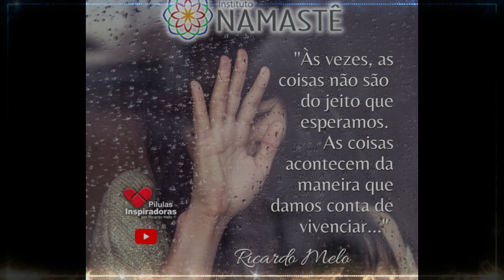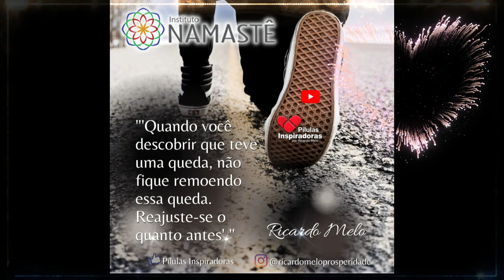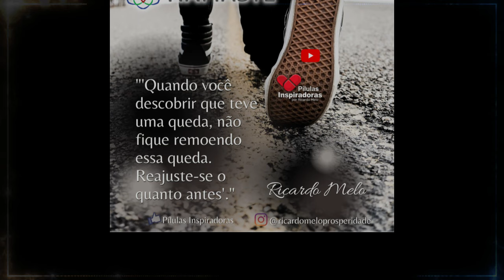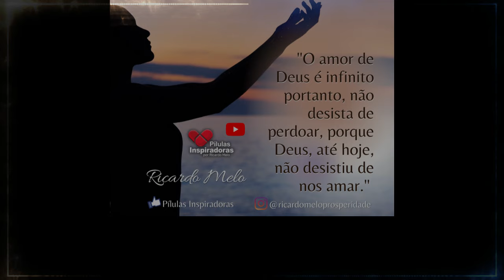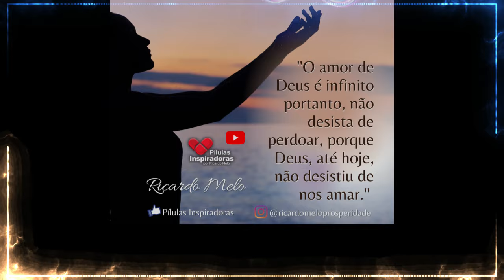Pílulas Inspiradoras NOTURNA - Meu pai desencarnou e gostava de celebrar o aniversário, mantemos...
Meu pai desencarnou e gostava muito de celebrar o aniversário. Nós mantemos essa tradição e oramos por ele. Será que ele recebe essas preces no mundo espiritual?🤔

🎯 Série: 10 Leis da Prosperidade
Hoje, às 19h57 - online e gratuito no nosso Canal do YouTube Portal IRM.
👉 Clique no link e ative o lembrete da Última Aula

ALQUIMIA FINANCEIRA👨‍🔬💲
Como transformar seus desafios em uma Vida Próspera e Abundante
Começa segunda-feira (07), às 19h57 - online e gratuito no nosso Canal do YouTube Portal IRM.

📌 Congresso Internacional - Despertar da Consciência✨
Desperte sua Consciência e mude o Mundo!
👉 Clique no link abaixo e faça sua inscrição na modalidade presencial ou na modalidade on-line🙋‍♂️💻